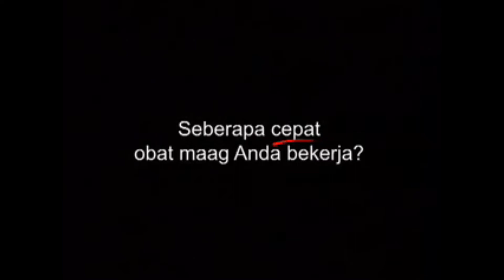Iklan Promag Mahasiswa